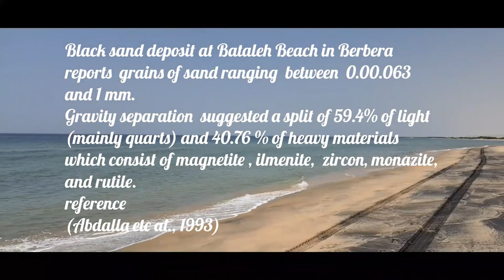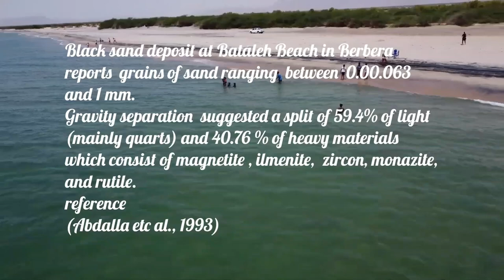Berbera Beach -Stunning Footage of this Beautiful Coastline.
Staying in Hargeisa the family was craving a beach holiday. So off to Berbera to stay in a hotel and hit the beach for the day. Berbera beach has stunning marbled-colored sands of black and tan, unlike anywhere else I've seen in the world.
Enjoy a day with our family at the beach, stunning drone footage of the area, and some research from myself on why is the sand black.

Link from our previous Berbera Beach adventure almost 2 years ago.

Whys is the Sand Black?
Very detailed information from Somaliland geological consultancy.